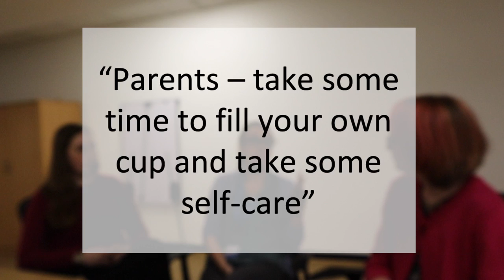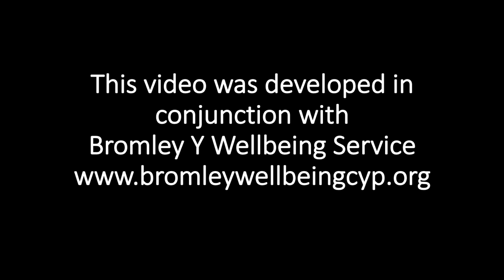ANXIETY | 3 Tips for Parents and other Adults Supporting Anxious Children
I recently had the pleasure of working with the new Mental Health Support Team in Bromley - one of the topics they are most often asked about is how can parents, and other adults provide practical support to children who are anxious.

In this video wellbeing practitioners Kate Lee & Dominique McGoldrick share their three top tips for parents whose children are struggling with anxiety.  These ideas may also be useful for teachers or other supporting adults.  I'd love to hear whether you found these ideas helpful and what you might add.